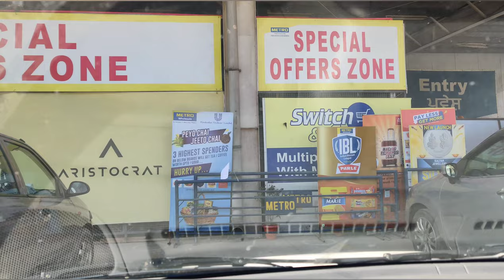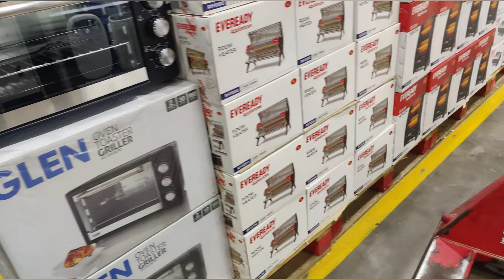A Visit to Metro the wholesale Supermarket zirakpur | Best supermarket in chandigarh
Cheapest Market in chandigarh and Zirkpur | you will get all the domestic product under one Roof (electronic items,Kitchen appliance,Frozen food,Party items,stationery,Beauty products)

Wireless Mic:-

I phone :-